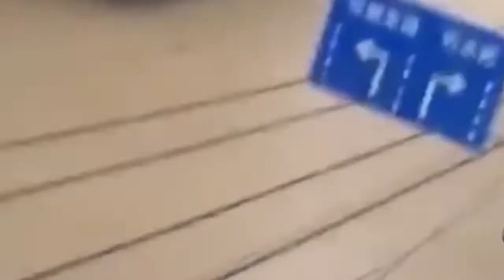Yangtze River flooding, China August 8 2020 | China Floods Villager's Homes to Save Cities update 12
The Three Gorges Dam received the largest water inflow since the beginning of this year due to heavy rainfall in Chongqing, Sichuan, and other areas in the upper reaches of the Yangtze River. According to China’s "Regulations on the Numbering of Major Rivers", this meets the standard for the flood to be assigned a number. The Three Gorges Dam water level has increased by 8.04 meters over the past two days.

After the Chinese official media reported on July 17th that the "Yangtze River Flood No. 2 of 2020" had formed in the upper reaches of the Yangtze River, the Three Gorges Reservoir's water level rose rapidly, rapidly reaching 61,000 cubic meters per second at 8 a.m. on the 18th. At 6 pm on July 18th, the water level in the Three Gorges reservoir had reached 163.59 meters more than 18.59 meters above the flood limit.